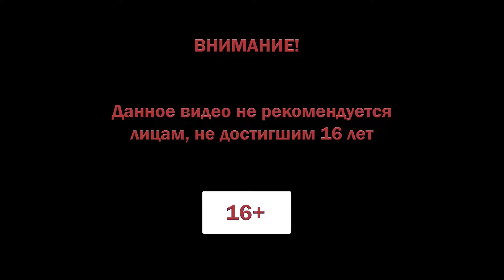Teardown прохождение #18 ♦ ОБНОВЛЕНИЕ. ЧАСТЬ 2 ♦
Teardown прохождение.

Новые карты. Новые уровни.